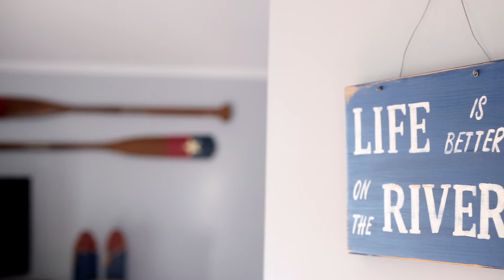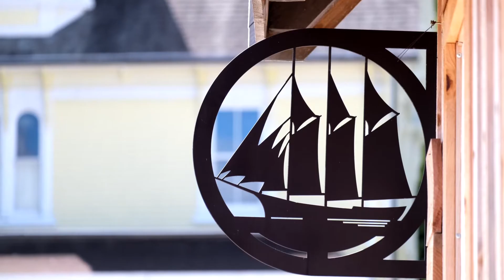Lighthouse Motel & Cottages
On the shores of the LaHave River Valley in Lunenburg County, Nova Scotia, the Lighthouse Motel & Cottages has been reimagined to honour the nostalgia of a bygone architectural and cultural era with contemporary casual elegance and touches of whimsy.